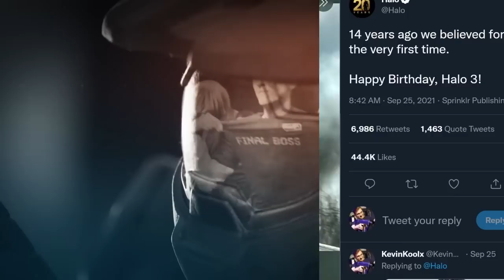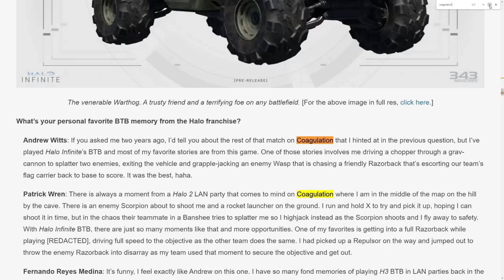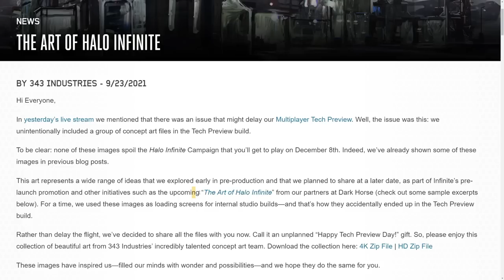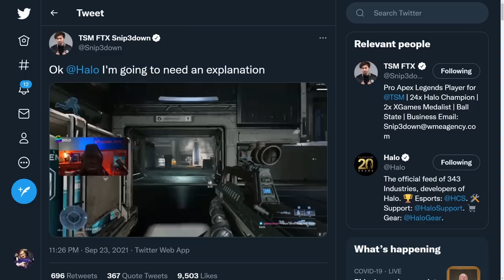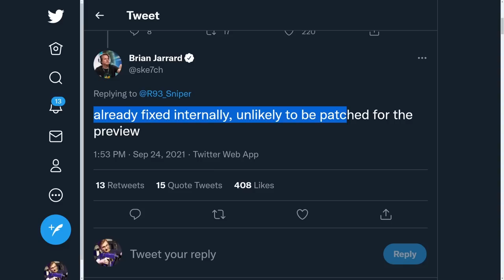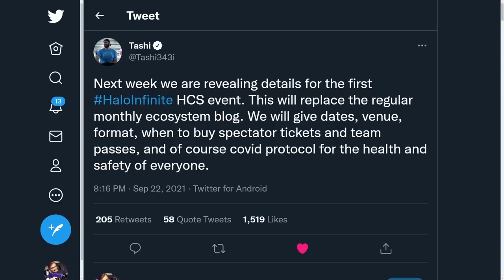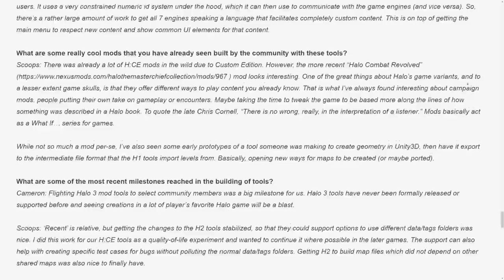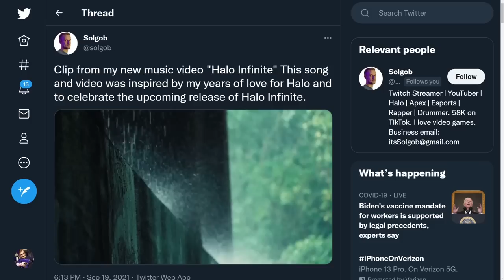Halo Infinite Campaign Preview in Flight! Halo Event Announcement THIS WEEK! Halo Infinite Clips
Timestamps
Intro - 0:00
Halo Infinite News - 1:13
Halo Event and HCS - 11:19
Halo MCC Update - 14:37
Halo Infinite Clips and More - 16:24

Sources
Halo Infinite
Inside Infinite Update

HCS
HCS Event Announcement Coming

Halo Stories
Halo 3 turns 14